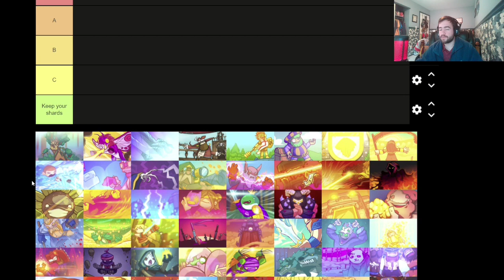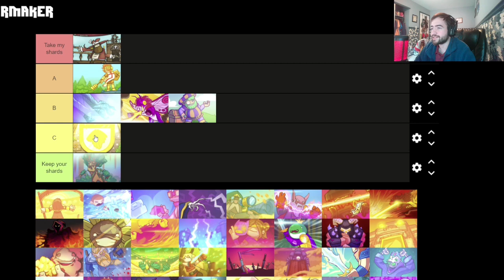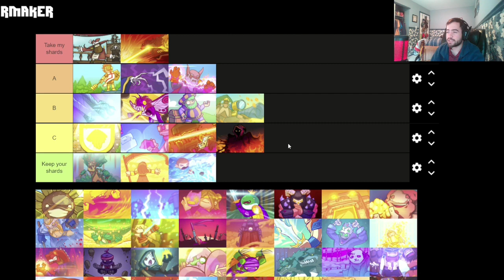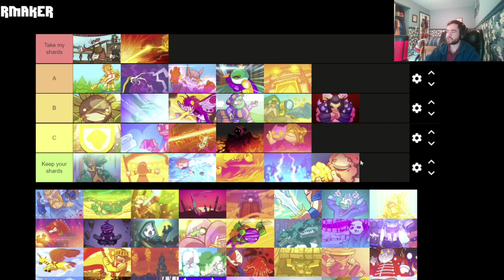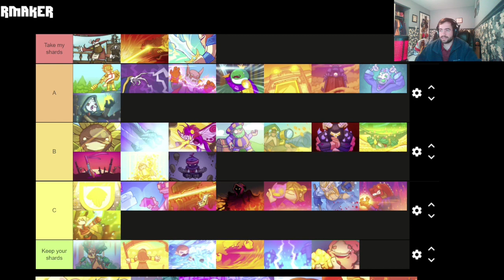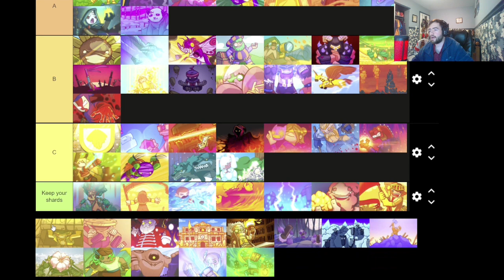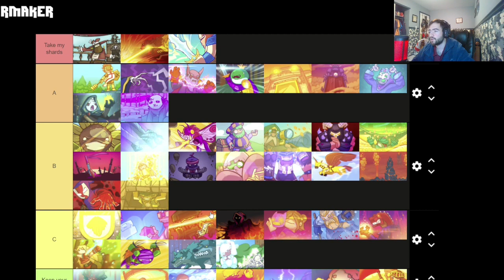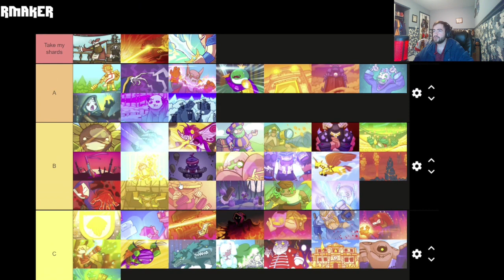Cards and Castles | The Epic Tier List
Hey Guys,
AN UPLOAD HAS FINALLY ARRIVED! I know it's certainly taken longer than expected but I have returned to the YouTube grind with a totally not at all controversial video. For those who may have not been in the loop, the combination of a stomach virus, vacation, and Covid can keep a creator down for awhile, nasty stuff. Anyways, today we're gonna be looking to rank all of the epic cards within CnC much like how we did with the legendary cards and i'm sure that we will have no disagreements whatsoever. Hope you enjoy the video!

Timestamps
0:00 Opening
2:16 Content
1:04:39 Closing